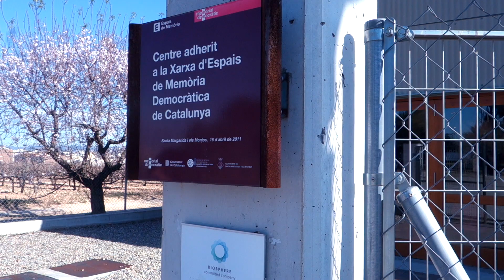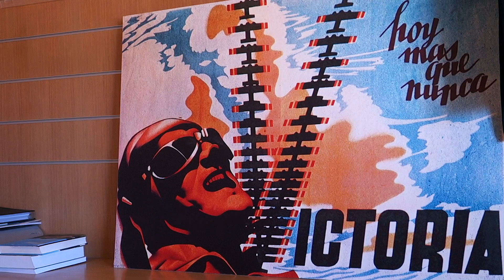'La Guerra aèria al Penedès'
Sabies que al Penedès es van lliurar les últimes batalles aèries de la Guerra Civil? Que encara hi ha petjades dels avions, les pistes d’aterratge i refugis antiaeris que són visibles en els seus vins i escumosos? Si ets curiós, acompanya’ns en aquesta ruta

Us proposem una ruta amb quatre parades que podeu fer en un mateix dia, amb àpats inclosos i fins i tot un hotel. La distància entre cada punt és de 20 minuts en cotxe com a màxim.

Museu CIARGA. Santa Margarida i els Monjos
En un hangar com els de la Guerra Civil trobareu un museu impressionant sobre la Guerra Aèria. Hi ha avions a escala i en un d’ells pots pujar i flipar-te...

La informació és molt visual. Al Penedès, la guerra aèria va començar al 38. A Santa Margarida van fer el primer de quatre aeròdroms republicans. Li deien El Vesper de la Gloriosa. La Gloriosa era l’aviació republicana i els avions, semblaven un eixam de vespes.

Aquesta era la vista que tenien els pilots abans d’aterrar al camp.
Castell de Penyafort
Però si t’enxampaven acabaves tancat en aquesta presó per pilots franquistes. Les capelles de l’antic convent es van convertir en cel·les on encara hi ha el que van pintar els presos. I també s’ha conservat el dibuix que va fer un presoner, d’un comandament de la república.

Celler LOXAREL. Vilobí del Penedès
En un altre camp d’aviació, hi trobem un refugi antiaeri molt ben conservat. Servien per protegir els soldats de l’impacte de les bombes
Els escumosos de gama alta reposen ara sota aquestes voltes de pedra. Són caves a prova de bomba

CAVES NADAL. Pla del Penedès
A l’any 38 els republicans arriben a aquesta finca. Expropien la meitat dels terrenys per construir-hi un aeròdrom i arrenquen els ceps.
Al final de la guerra els tornen els camps. Però durant 10 anys no poden plantar-hi  vinya per si revifa el conflicte. El seu avi va marxar fora a fer fortuna. Ho va aconseguir i va capgirar el negoci. Farien vins escumosos de llarga criança, com aquest

CavaHotel Mastinell. Vilafranca
Després de tant cava, hem trobat un hotel que imita les ampolles ajagudes. entrem-hi!
L’hotel és una joia arquitectònica. Les habitacions donen a les vinyes i el restaurant a l’skyline de Vilafranca
Ens reben amb una ampolla de cava freda. Gaudim d’un aperitiu durant la posta de sol i tastem la gastronomia local

El Penedès és reconegut arreu del món per la qualitat dels seus vins i escumosos. Però també té històries secretes, que parlen de la memòria. Que d’alguna manera parlen de tu.

———ESTEM A LES XARXES SOCIALS——